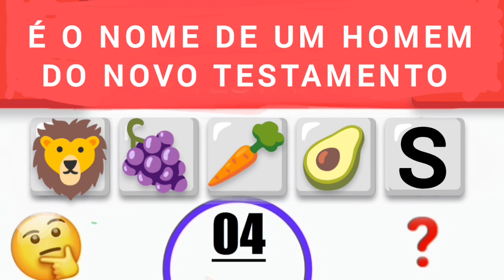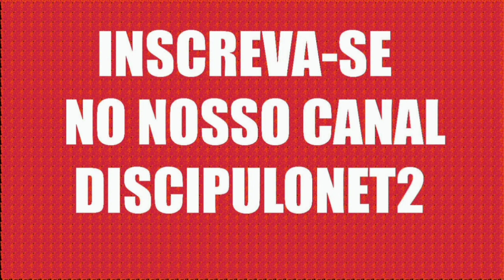DESAFIO BÍBLICO DESCUBRA A PALAVRA